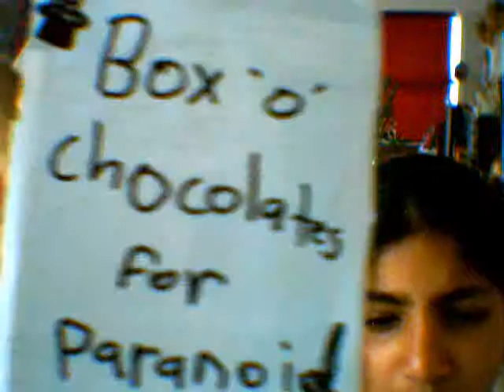SPS News!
This is a video of me and Blanka when we were TINY!

we were pretending to be news reporters called, salt, pepper, coco powder, and chili powder!

miss you Blanka!! xoxo